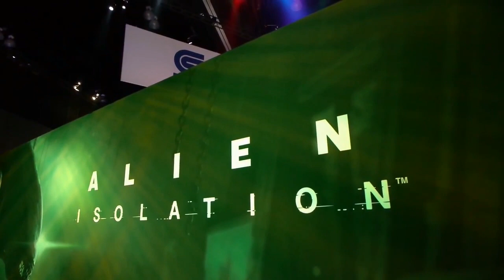Free2pay #29 : SEGAbsent, appel du marketing et Oculus Edge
C’est d’une tristesse absolue, mais c’est un fait, SEGA ne sera pas présent à l’E3 cette année et cela n’a pas échappé à l’œil avisé de l’équipe d’UnDropDansLaMare dans ce Free2pay #29.

Néanmoins, ce n’est pas tout, car pour cet œil, il aurait été impossible de ne pas constater que malgré de bonnes intentions, Black Ops 3 se retrouve déjà embourbé dans une mouise appelée marketing et que l’Oculus Rift devrait selon toute vraisemblance être le jumeau de Mirror’s Edge 2 durant le salon américain.

Vous l’avez donc remarqué, l’équipe d’UnDropDansLaMare est impatiente que l’E3 débute.